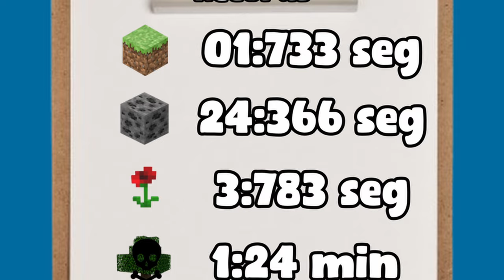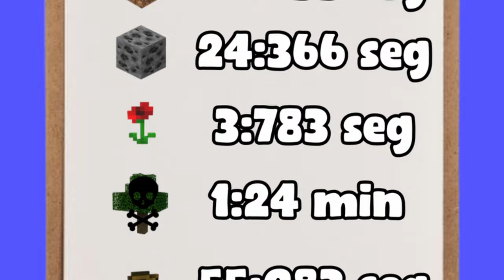¡Rompí los Records MÁS TONTOS de Minecraft!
¡Subscribete!

En este video voy a intentar romper minecraft world records que jamas se han intentado. Va a ser tipo los videos de minecraft speedrun world record random seed, pero mejor. Estoy jugando en minecraft java, y no en minecraft bedrock, porque da asquito.

Al chile, no tienen ni idea de cuánto tiempo me tomó vencer los récords (me dio tendinitis, xd). Pero fuera de broma, aunque superé a Mau como campeón del mundo, no le tiren hate, el men es medio chido.

Si quieren checar el Canal de Mau: @mau69